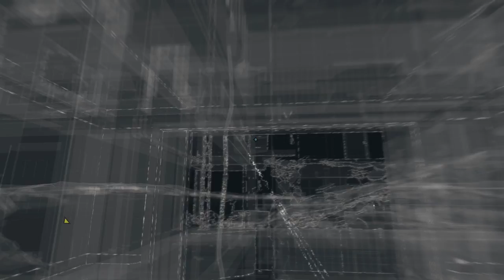Let's Play-Watch Dogs Part 14-Following Tyrone "Bedbug"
Heizgames walkthrough of Watch Dogs in 1080p on PC. Watch Dogs is available on PC, PS3, PS4, Xbox 360, Xbox One, and will be released later in the year on Wii U.